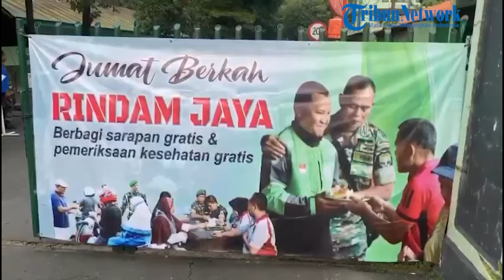Warga Jakarta "Serbu" Markas Rindam Jaya, untuk dapat Sarapan dan Cek Kesehatan Gratis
WARTAKOTALIVE.COM,  Jakarta  -

Ratusan masyarakat yang terdiri dari warga, pengendara sepeda motor maupun mobil, Polri, dan TNI padati kawasan Rindam Jaya, kecamatan Pasar Rebo, Jakarta Timur, pada Jumat (16/2/2024).
Mereka padati lokasi dalam giat Rindam Jaya yang diketahui menghadirkan 500 porsi sarapan gratis dan posko pelayanan kesehatan.
Menu sarapan yang dihadirkan pun beragam, antara lain nasi uduk, dan lontong sayur.
Sementara untuk pelayanan kesehatan yang diterima ialah antara lain pengecekan gula darah dan kolesterol.
Komandan Rindam Jaya, Kolonel Inf Suwondo mengatakan untuk pelayanan kesehatan dilakukan di depan pos Provos pintu keluar Rindam Jaya, sementara sarapan gratis berada di teras ruko pinggir jalan raya Condet, kecamatan Pasar Rebo.
Jurnalis Video  :  Rendy Rutama Putra